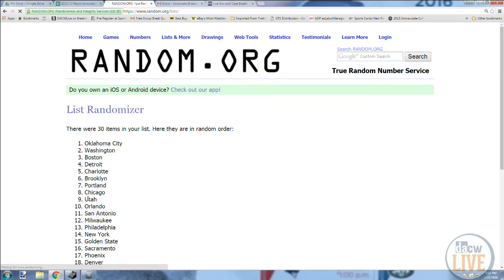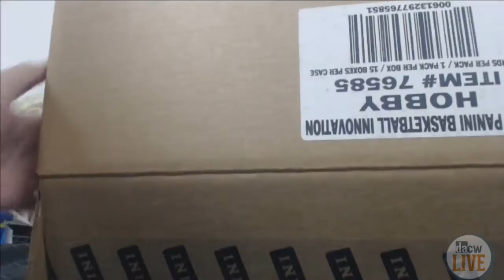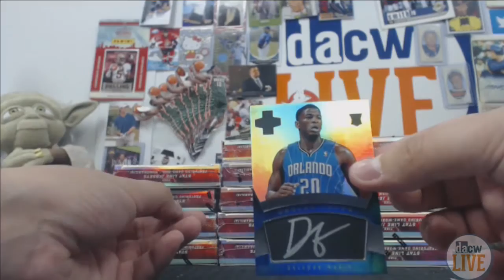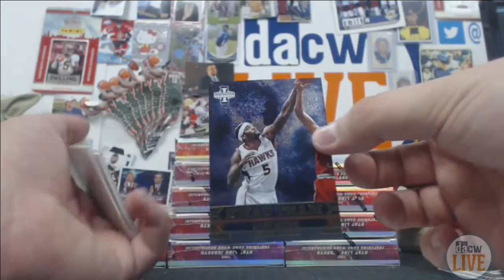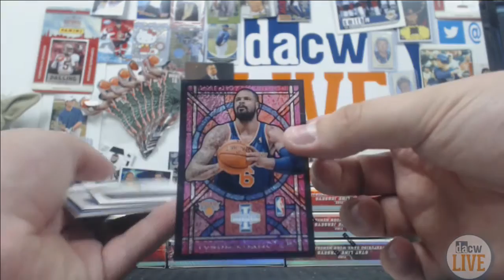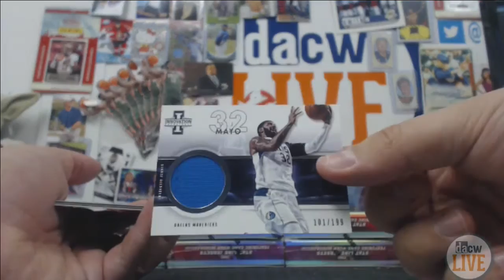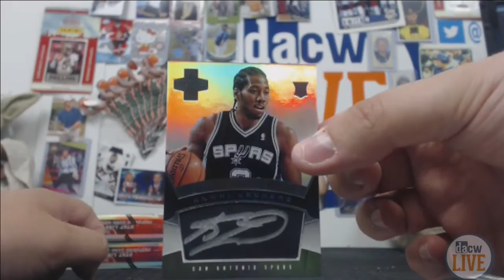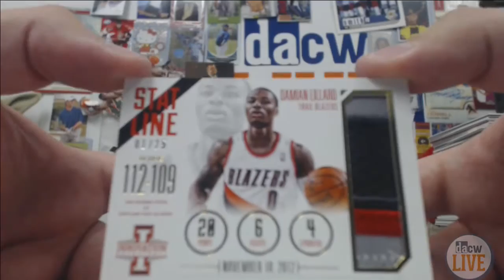2012/13 Panini Innovation Basketball Break #3